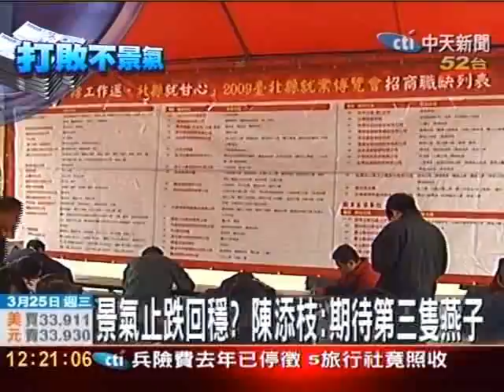劉揆喊話救景氣 擬釋34萬職缺